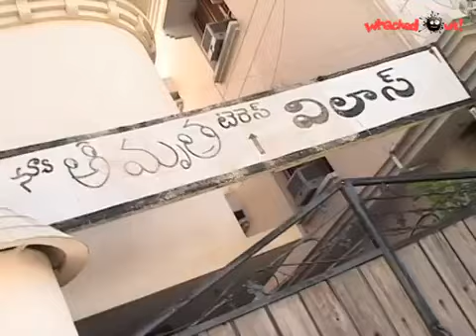Amrutham Serial - Episode 287 - Bootha Vilas Part 2- అమృతం - Amrutham Telugu Serial